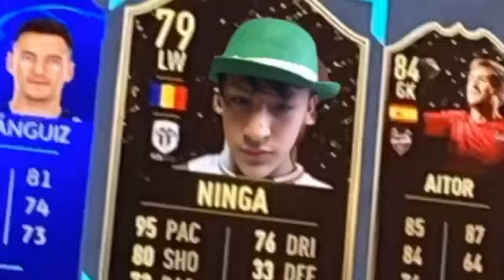Patchogue Edition Official Trailer (2021)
Best youtuber